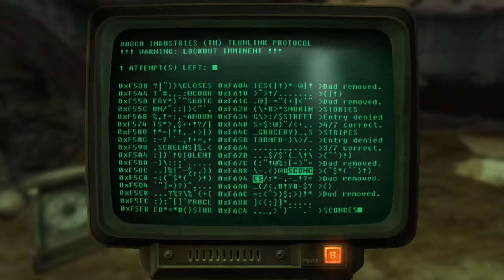Fallout: New Vegas - Episode 4